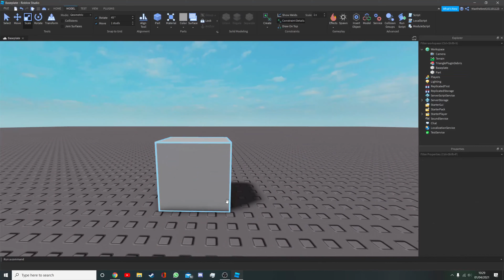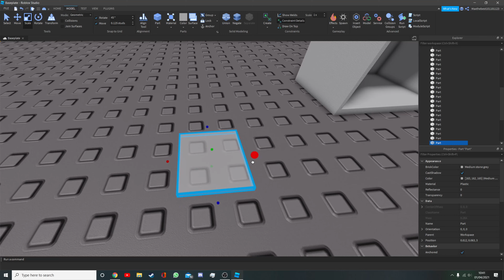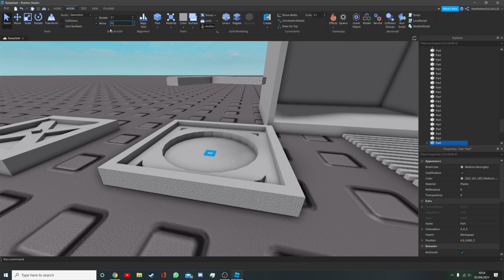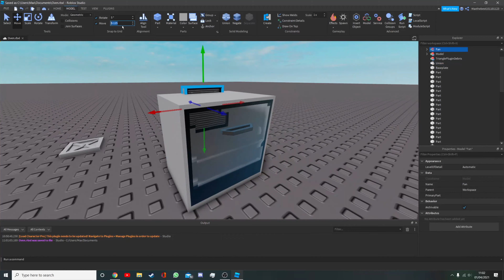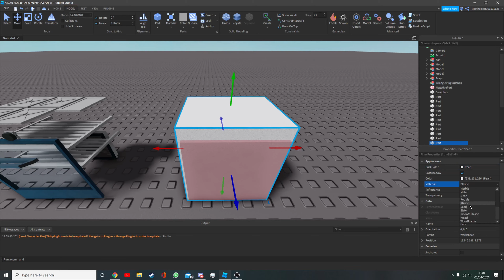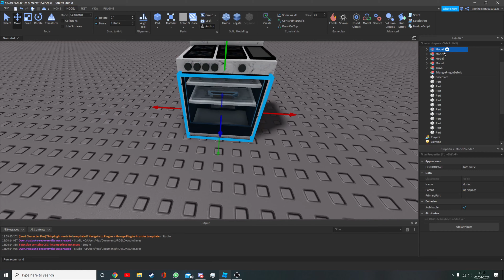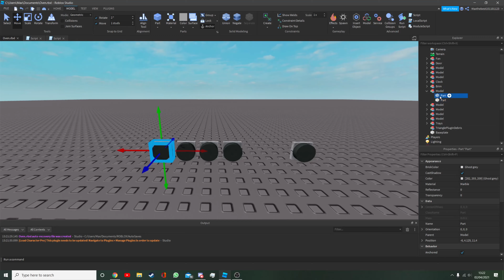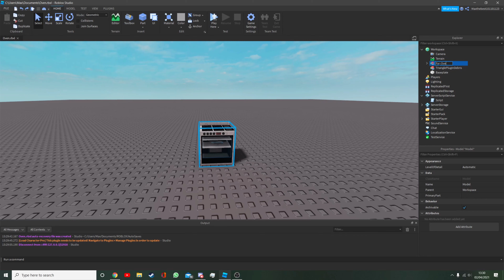ROBLOX Studio | Working Oven | Speedbuild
Ah, yes I'm back!
Also 'Baseplate 2021?' a surprise to say the least
Anyway I made a fan/gas oven which can be turned on and off, the fan blade spins inside and it has a clean polished modern look

As always with my models feel free to take it!